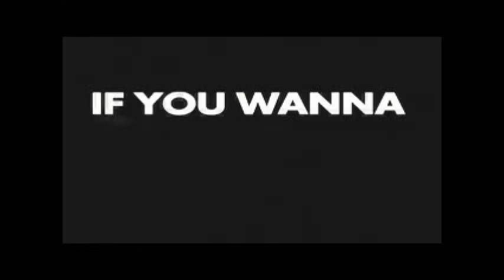South Part Quotes - Gadget Point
Thought I would together a compilation of the quotes used in the Comedy Central Adverts. Just to Practise using Sony Vegas really.